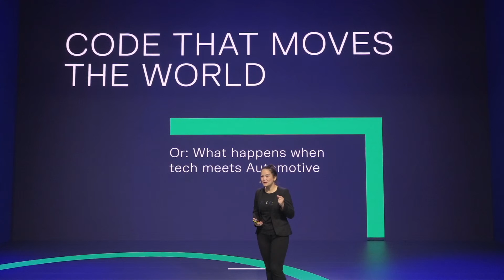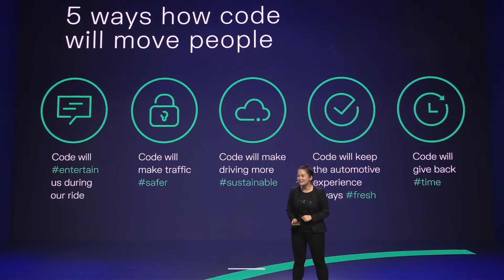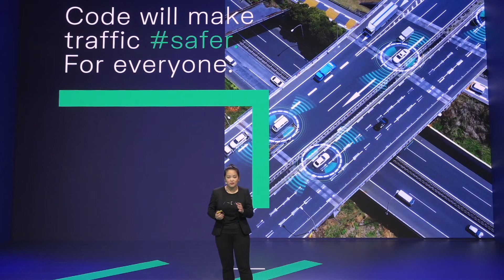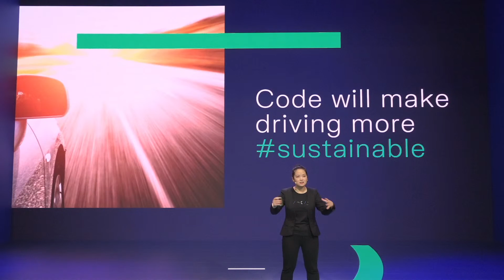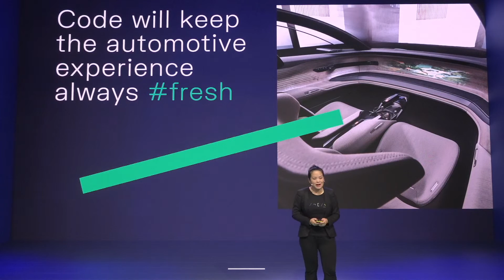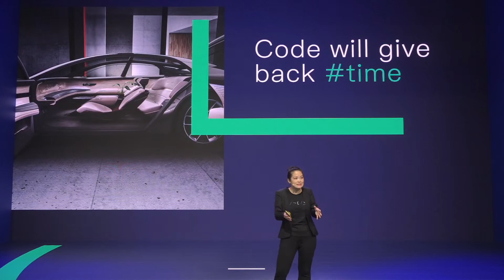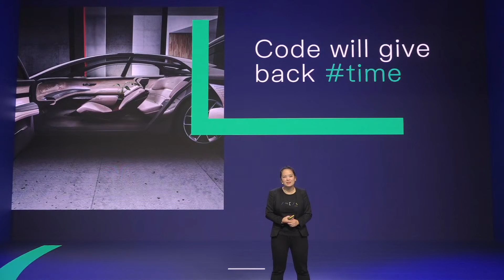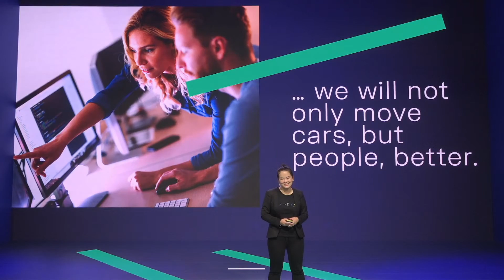IAA21: CARIAD Talks - 5 Ways How Code Will Move People by Dr. Nari Kahle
'5 Ways How Code Will Move People' by Dr. Nari Kahle, Head of Strategic Programs.

Nari shares her vision of how digitalization of mobility and the car itself is perhaps the single biggest revolution that there’s ever been in the automotive industry. It’s certainly already led to a lot of exciting changes. The traditional engineering mindset has been combined with the latest software expertise.

New methods of working are merging with the organizational structures and regulations of the manufacturing world. And cars will soon run on code and data as much as they do on fuel and electricity. We call this CodeThatMovesTheWorld.

More about the impact of code on automotive mobility on our